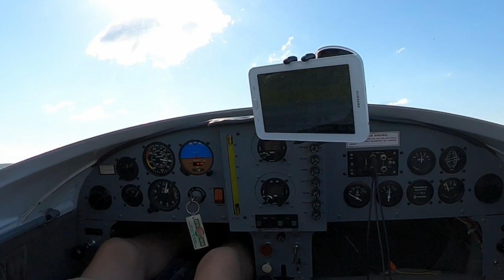Dave Dugas in his Quickie II